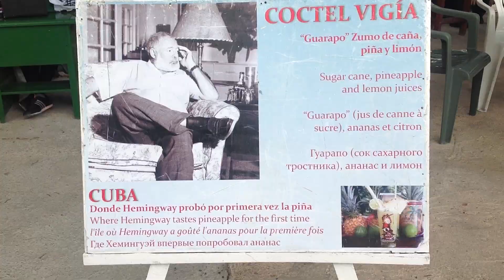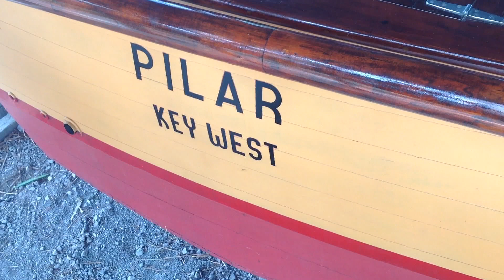Ernest Hemingway's Cuban Villa | Documentary Clip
This is a Documentary Clip by Kinsey Beck